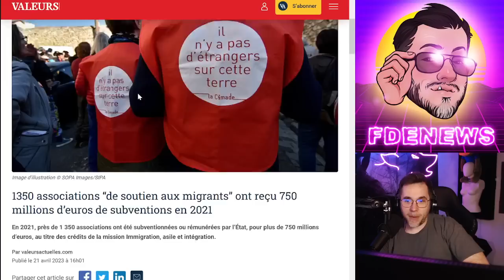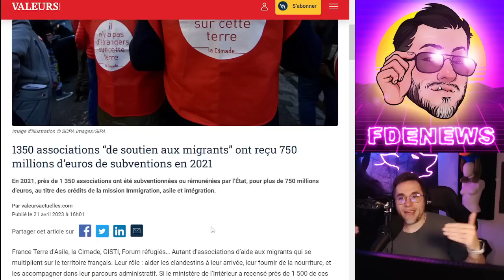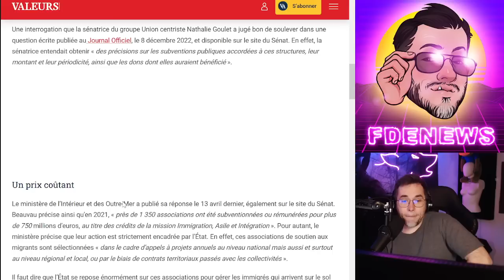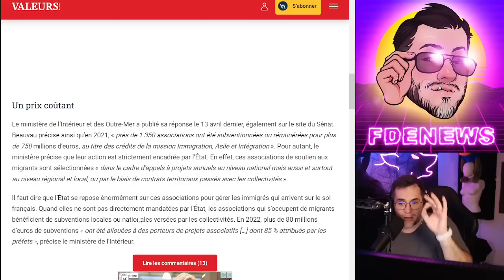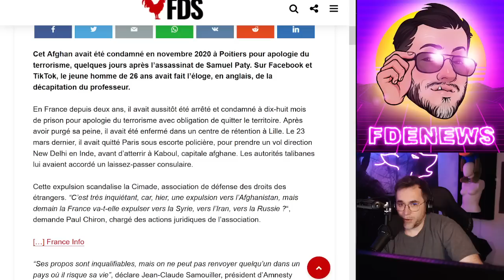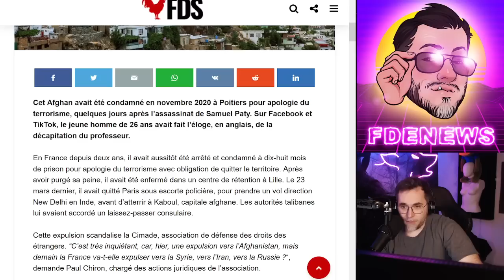750 MILLIONS D'EUROS POUR LES ASSOCIATIONS PRO-MIGRANTS